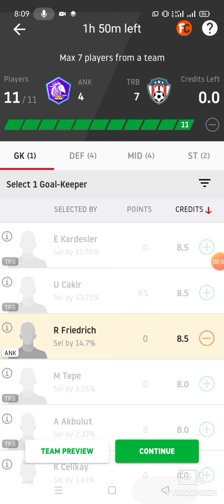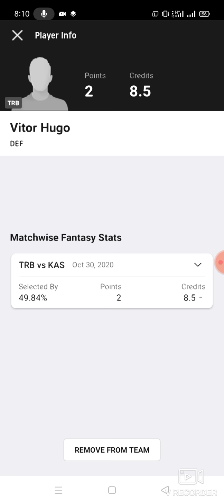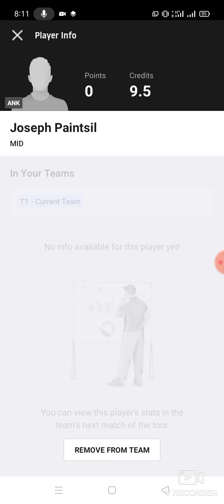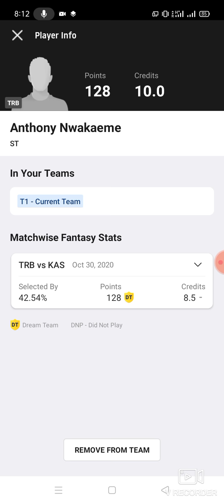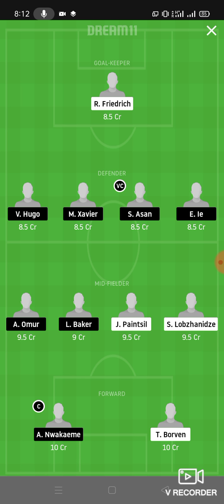ANK vs TRB Football team prediction Dream11 win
1. This analysis  is based on my

2.Dream11 takes great care to comply with all central and state legislation in India to ensure that  users are fully protected. Every contest on  platform is carefully designed to comply with applicable statutes and regulations in India.

Thanks ank vs trb
ank vs trb Dream11
ank vs trb Dream11 prediction
ank vs trb prediction

latest football match prediction latest cricket match prediction how to win the grand league small league in Dream11 win win published by ABROCKZZ ABROCKZZ Team Does Not Promote any Gambling App
own risk"